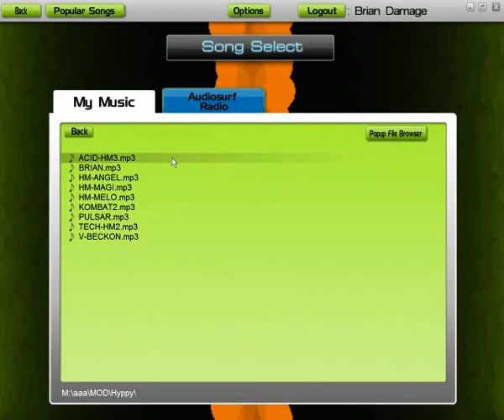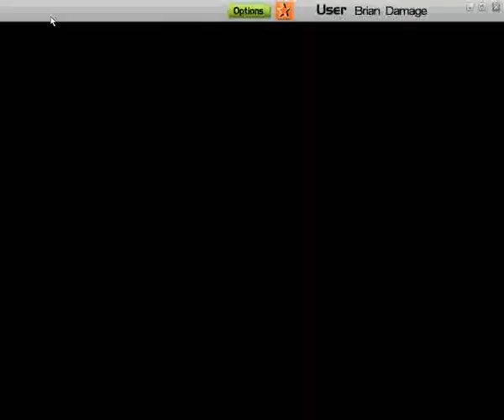Audiosurf - Drowning In Acid by Hypnotic Melody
This is a video of me playing the PC game Audiosurf, in Double Vision mode, on a track based on the song I wrote called Drowning In Acid.

This game is super awesome and I can't sufficiently recommend buying this game for $10 on Steam.  Go do it right now!